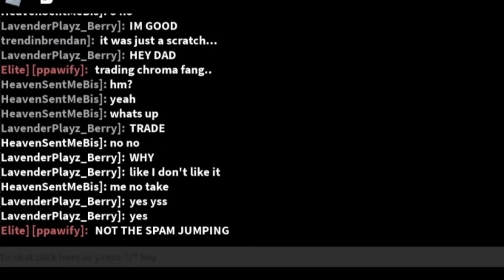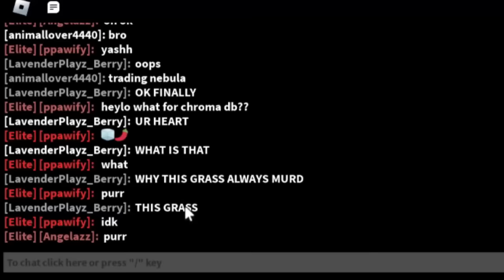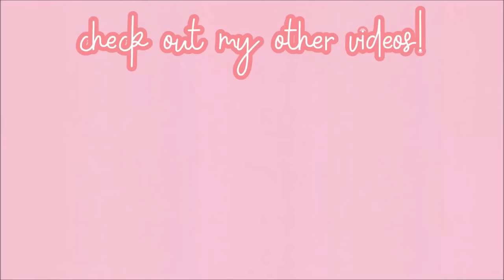NO ONE Could FIND ME with this GLITCH in Roblox Murder Mystery 2..